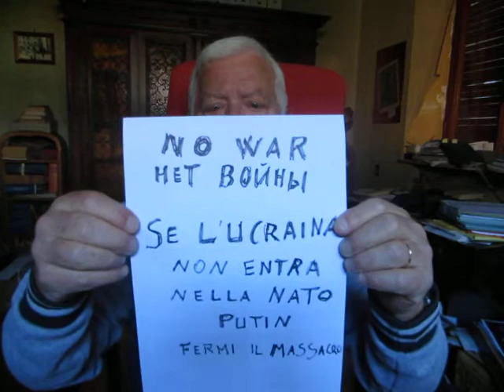L' ANM boccia la RIFORMA CARTABIA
E' tutta da ridere  !
Dopo 40 anni dall'evento, UN OMICIDIO. ASCOLTATE !